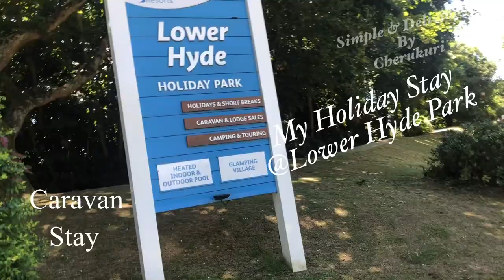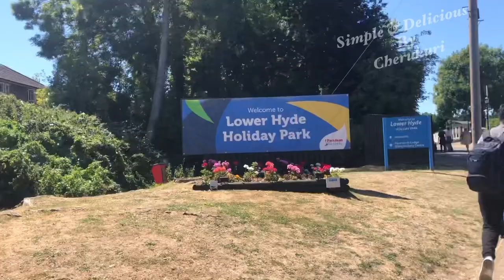Summer Holiday @Lower Hyde Holiday Park// Caravan Stay// Perfect trip-2022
Holiday stay at lower Hyde holiday park

Perfect stay in a caravan
We can book online
Single bedroom
Double bedroom

Fully furnished
Cooking utensil also provided in caravan

Near to Lidil

Security maintenance
Entertainment nights

If you are interested to visit See online and book a perfect holiday for whole family